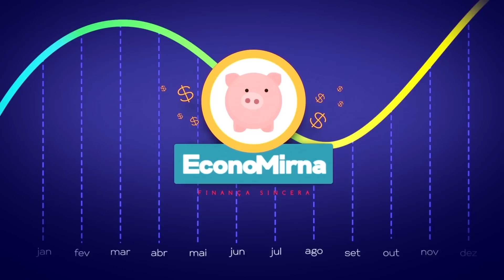renda fixa X renda variável, qual a melhor?